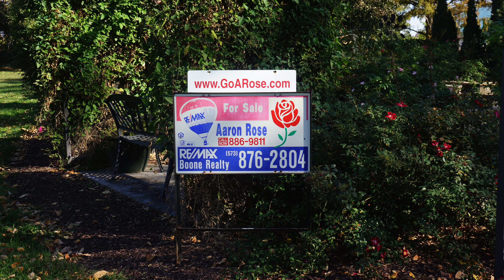Aaron Powers intro Silly 2